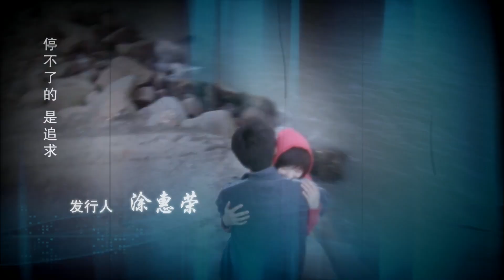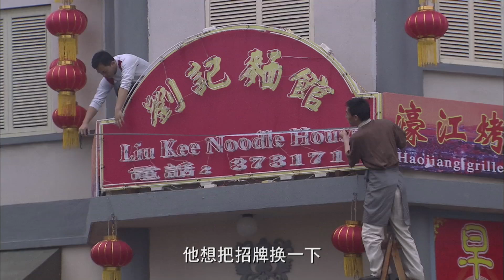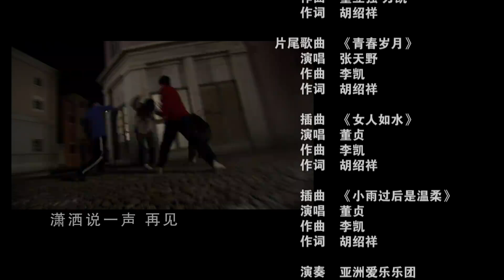全網熱播勵誌青春情感大戲【青春須早為】EP24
竞标会上，吴荣昌报出和华盛一样的价格，他比华盛更多的优势是有材料供应商。华盛拿不出能供应符合国际标准的建筑材料供应商的名单，投票结果，吴荣昌中标。吴祖智对父亲佩服得五体投地，吴琳也缓解了和父亲的关系。华盛尝到失利的滋味，拿酒买醉，被母亲责骂，说她不想看到一个永远长不大的儿子。阿梅也说，商贸中心工程至少说明建筑业的复苏，下次还有机会。机会很快来了，吴祖智依仗手里掌握蔡老板的把柄，飞扬跋扈，不把蔡老板放在眼里。但蔡老板是个非常认真的人，屡屡开出停工罚单，吴祖智不理睬这一套，亲手将罚单撕掉。蔡老板要上报，吴祖智将他在夜总会的照片拿出来，威胁要刊登在马来西亚的报刊上。蔡老板见工程质量失控，只好提出辞职。工地发生安全事故，塔吊倒塌。华盛步入险境。警方调查后发现是人为破坏事故，是吴祖智派人故意为之。